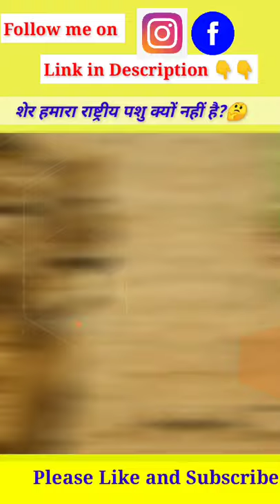Why lion is not our national animal 🤔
All queries covered and related to:- national animal of india, national animal lion or tiger, bharat ka rastriya pashu kya hai, bharat ka rastriya pashu bagh hi kyon hai, भारत का राष्ट्रीय पशु बाघ टाइगर ही क्यों है, project tiger, transfer of lion from Gujarat to kuno palpur, difference between lion and tiger, शेर और बाघ में अंतर, Royal Bengal tiger, Brainy leaf, devesh kumar jain, why tiger national animal, why national animal is tiger, asiatic lion, gir forest lions, tiger vs lion, lion vs tiger, Universe, Universe secrett, Secret, unbelievable, how to, national, national animal, park, lion, indian mythology, durga mata, royale bengal tiger, sundarban, Why Tiger and not Lion is the National Animal of India, Jungle Safari

Copyright disclaimer under section 107 of the copyright act 1976 allowance is made for "fair use" for purposes such as criticism, comment, news reporting, teaching, scholarship and research fair use is a use permitted by copyright status that might otherwise be infringing non-profit educational or personal use tips the balance in favour of fair use.